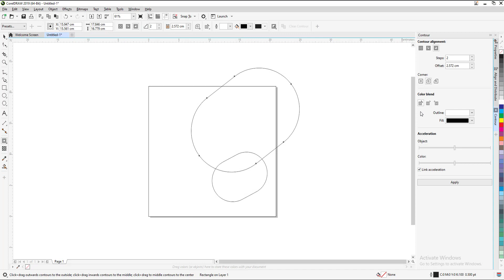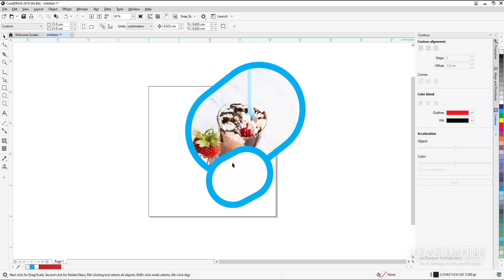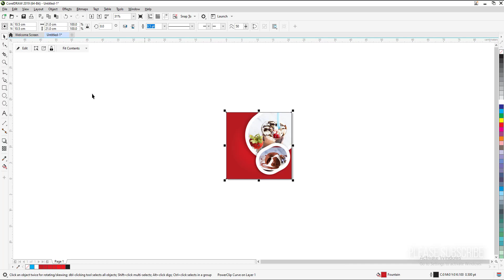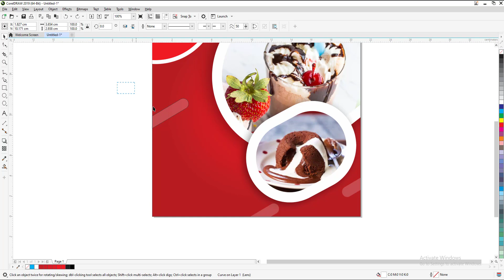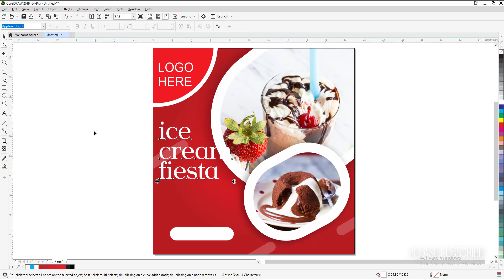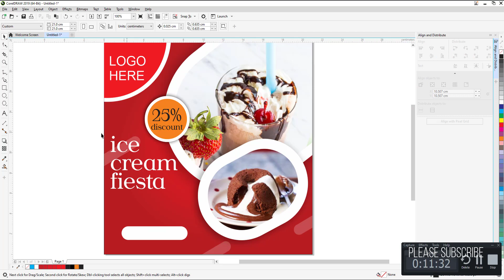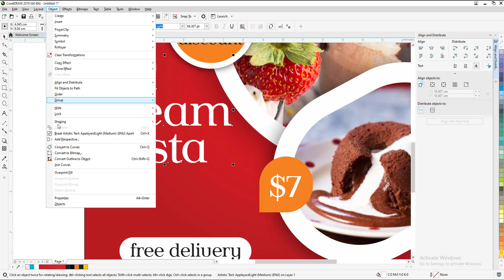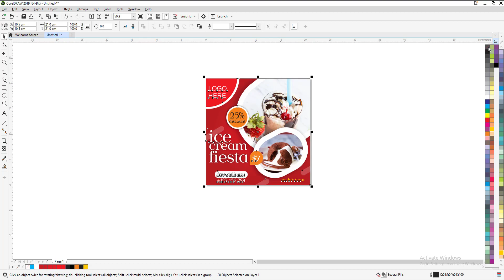How to make Ice cream flyer in in Coreldraw 2020 Tutorial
In this video tutorial, I will show some best tips about in Graphics Designing in CorelDraw 2020
Thanks

Our Video
Adobe Photoshop
Adobe Illustrator
Coreldraw Tutorials
Photoshop Training
Graphic Design Tutorials
Educational Video